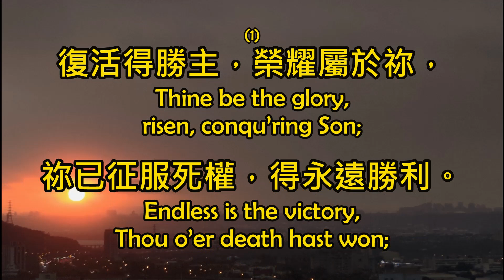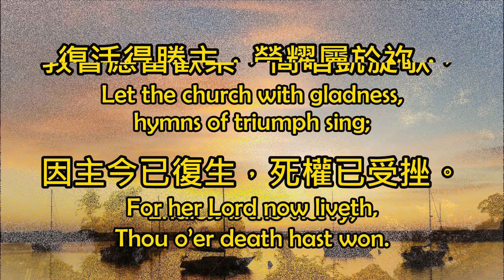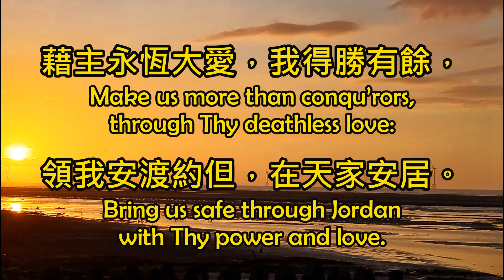復活得勝主 Thine be the Glory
復活得勝主
Thine be the Glory
Words : Edmond L. Budry (1884)
English translation : R. Birch Hoyle (1923)
Chinese translation :  生命聖詩 133 宣道出版社
Pianist : Christopher Tan

(1) 復活得勝主，榮耀屬於祢，
      Thine be the glory, risen, conqu’ring Son;
      祢已征服死權，得永遠勝利。
      Endless is the victory, Thou o’er death hast won;
      白衣天使下來，將墓石輥開，
      Angels in bright raiment rolled the stone away,
      只見麻布頭巾，身體已不在。
      Kept the folded grave clothes where Thy body lay.

[副歌Refrain]
      復活得勝主，榮耀屬於祢，
      Endless is the vict’ry, Thou o’er death hast won.

(2) 看，救主耶穌復生離墳墓，
      Lo! Jesus meets us, risen from the tomb;
      向眾親切招呼，憂懼盡消除。
      Lovingly He greets us, scatters fear and gloom;
      教會應當歡樂，高唱凱旋歌，
      Let the church with gladness, hymns of triumph sing;
      因主今已復生，死權已受挫。
      For her Lord now liveth, death hath lost its sting.
(3) 榮耀生命主，我深信不疑，
      No more we doubt Thee, glorious Prince of life;
      若無救主同在，生命無意義；
      Life is naught without Thee; aid us in our strife;
      藉主永恆大愛，我得勝有餘，
      Make us more than conqu’rors, through Thy deathless love:
      領我安渡約但，在天家安居。
      Bring us safe through Jordan with Thy power and lov